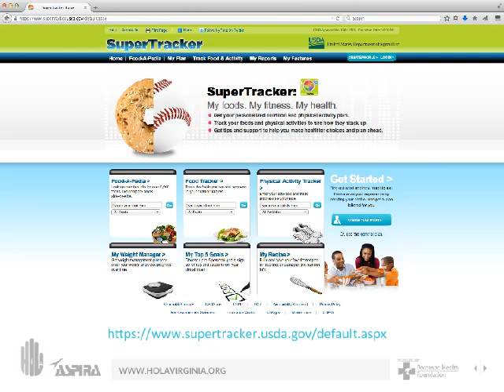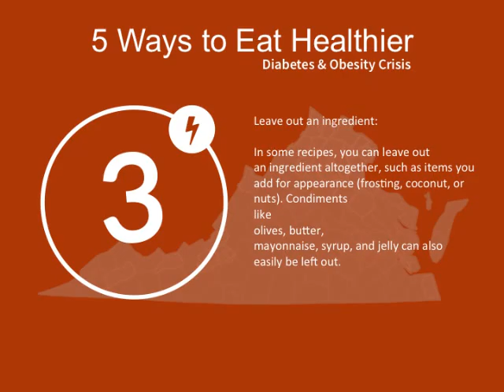HOLA Connected Presentation Extended Fred Lynn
Our Goal:

Promote healthy eating and exercise habits through development of video messages by young people incentivized through a video contest .  50 young people are anticipated to participate.